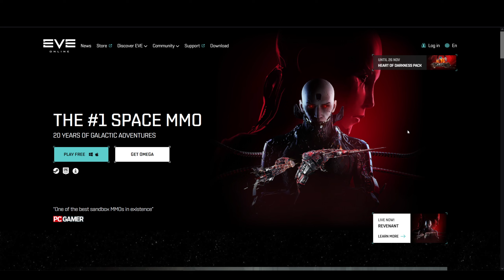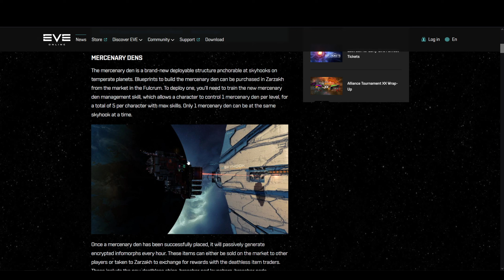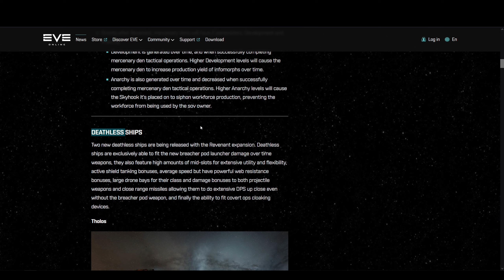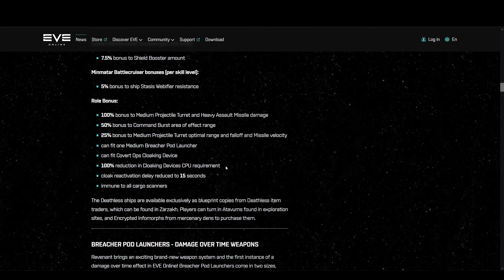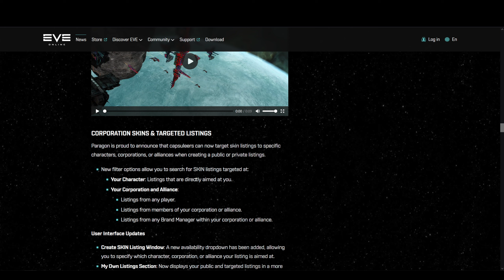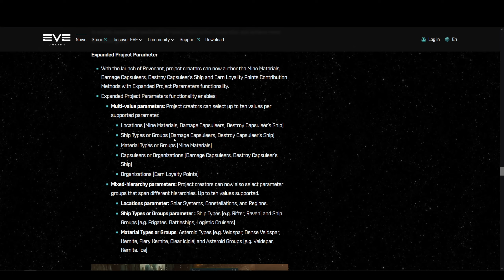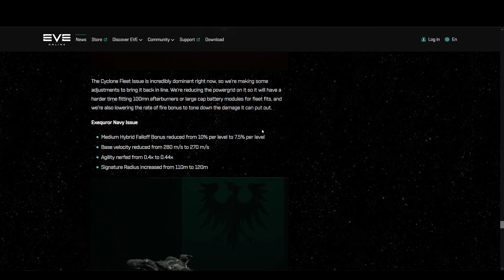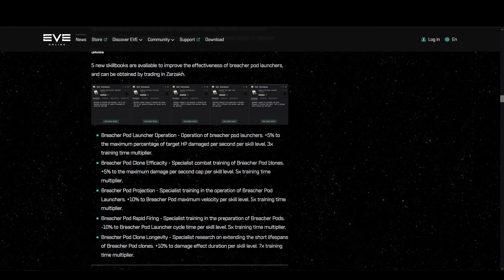EVE ONLINE ► Résumé de l'extension Revenant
Une petite vidéo improvisée car vous avez été plusieurs à me la demander :)